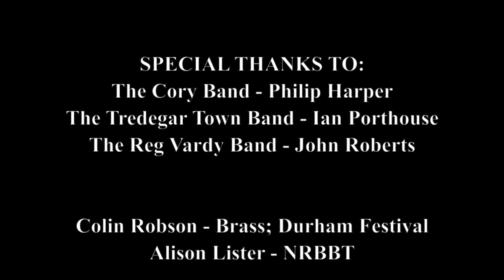PATHWAYS Premiere Durham 19th July 2015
The premiere performance of PATHWAYS for three brass bands from the 2015 Brass Durham Festival. The piece was commissioned with support from Arts Council England, Durham County Council and the Northern Regional Brass Band Trust.

The premiere featured The Cory Band (M.D. Philip Harper), The Tredegar Town Band (M.D. Ian Porthouse) and The Reg Vardy Band (M.D. John Roberts) at the Gala Theatre, Durham on the 19th July 2015.

The work is an allegory for the unifying qualities of the Brass Band Movement. The passion for music making is always at the heart of every musician – most certainly for the vast majority of bands persons. Even joining a band, or first learning to play an instrument has the capacity to change the direction your life was heading – forming new pathways ahead of you. Every band room around the world has band members from all kinds of different backgrounds, but all with one unifying passion of making music.

To reflect this, the music begins in multiple positions that ultimately lead to the same destination.

Each band has its own theme, presented separately at the start of the piece. These themes are all stylistically contrasting and were composed using different techniques. They gradually move between the bands, forming musical pathways between them. They become more and more integrated, until the themes move freely around the massed ensemble freely (with 360 degree antiphonal effects during the live performance)

Many thanks to everyone involved in the performance.